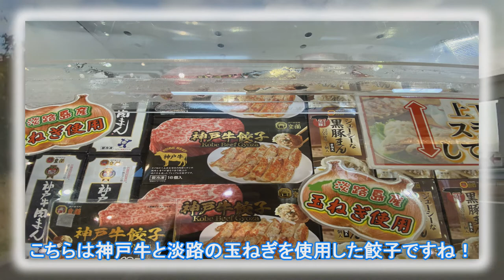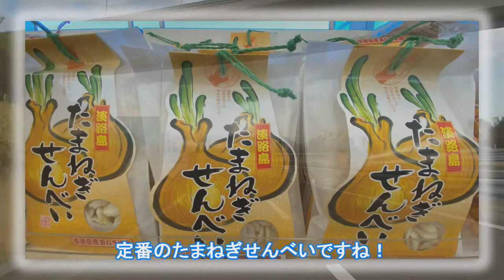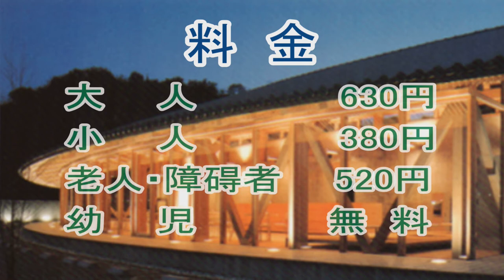淡路島横断 大観音像の廃墟取り壊しと温泉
大阪湾を見守る大観音像の取り壊しと塩江温泉（ゆーぷる）